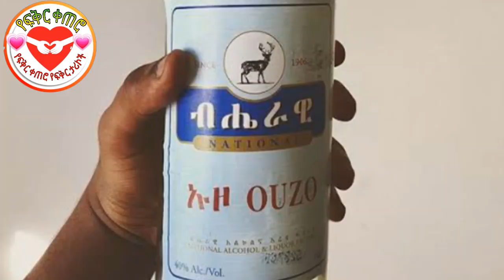Ethiopia: ይጠቅማል ወይስ አይጠቅምም? | የፍቅር ቀጠሮ yefikir ketero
________ፍቅር ይስጠን____________

________ፍቅር ይስጠን____________